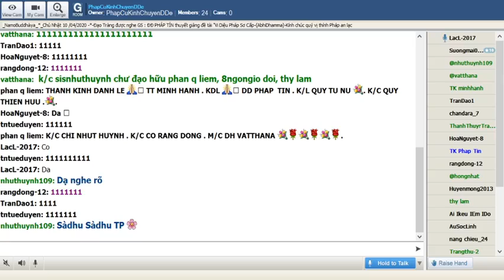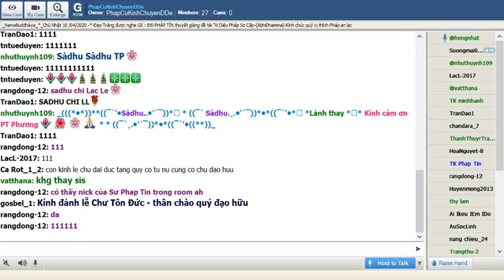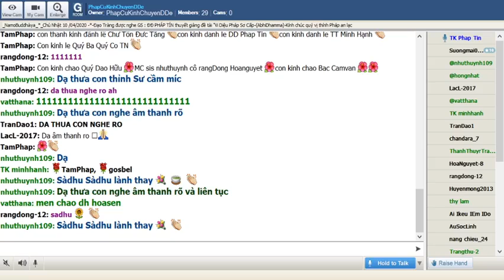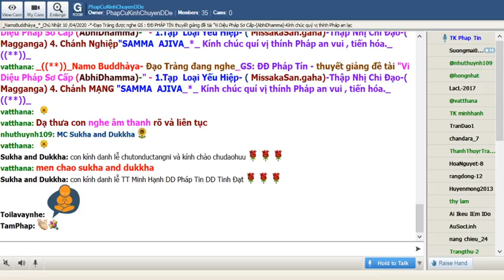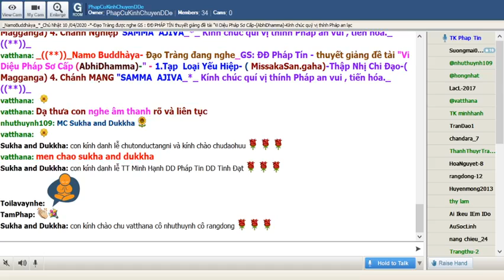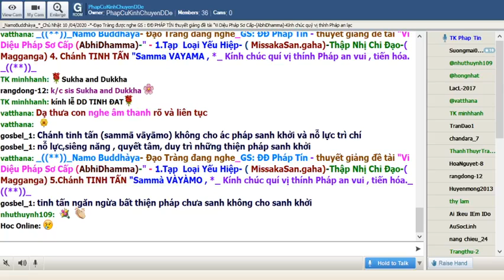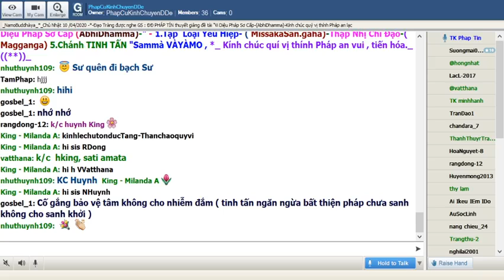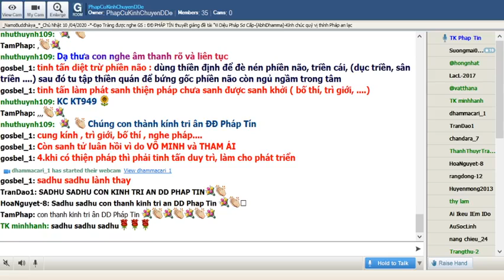Chủ Nhật May 10-2020.ĐĐ Pháp Tín - thuyết giảng đề tài Vi Diệu Pháp Sơ Cấp (...